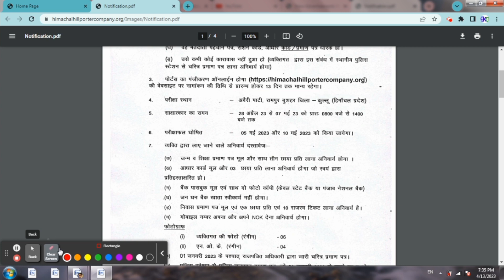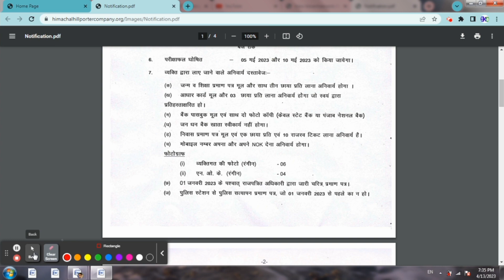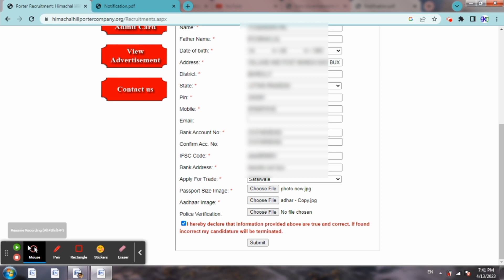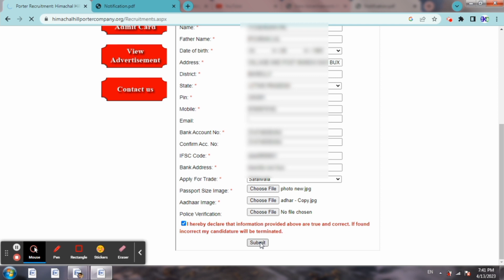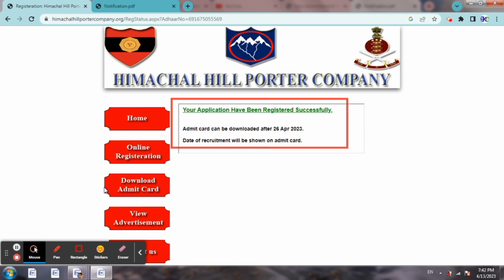Army Himachal Hill Porter Company Online Form 2023 | Himachal Hill Porter Company Form Kaise Bhare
Army Himachal Hill Porter Company Online Form 2023
Himachal Hill Porter Company Form Kaise Bhare
Army Himachal Hill Porter Company Online Form 2023 step by step
Himachal Hill Porter Company Form Kaise Bhare sahi tarike se